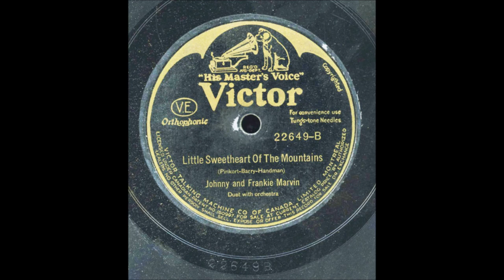Johnny And Frankie Marvin - Little Sweetheart Of The Mountains [1931].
[Written by  Herb Pinkert - Billy Barry - Lou Handman[
Recorded 3 March 1931
    by Joe Green's Marinba Band
           [male vocal quartet]

Issued as Johnny and Frankie Marvin

Recorded  25 February 1931  Studio 2, New York City -
  Johnny Marvin [vcl leader/vcl duet]
   Frankie Marvin [vcl duet]
with Orchestra Conducted by Leonard W. Joy

2003 Inducted into UKULELE Hall of Fame

FRANKIE MARVIN
  Born Frank James Marvin in Butler,  Indian Territory [now Oklahoma]
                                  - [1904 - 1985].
Started as a Vaudeville Performer with Brother Johnny.
Teamed up with Brother Johnny
for Gene Autry's 1st Recording Session on 9th October 1929
       and worked for Gene Autry until 1955.
Prolific Songwriter, Accomplished Musician and Appeared in Many Movies
Studio Recordings 1927 to 1948